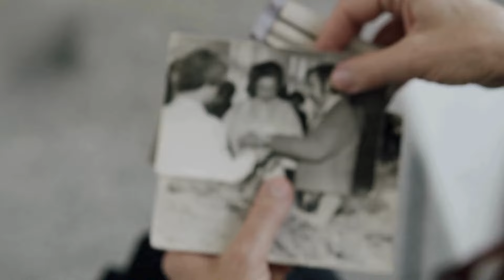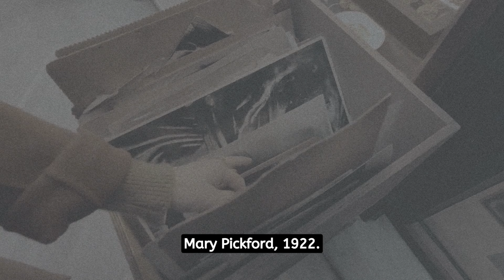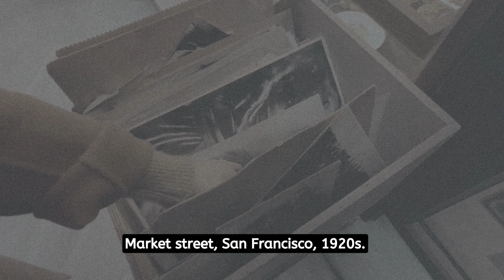ASTOUNDING HISTORICAL PHOTOS: Interesting and Astounding Facts from History in Photographs